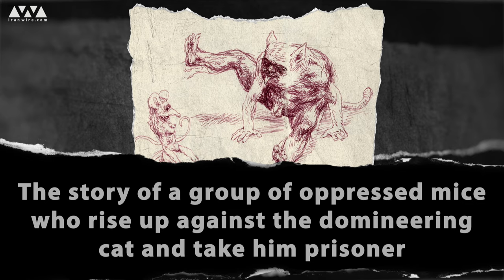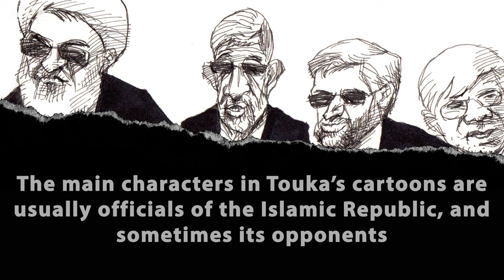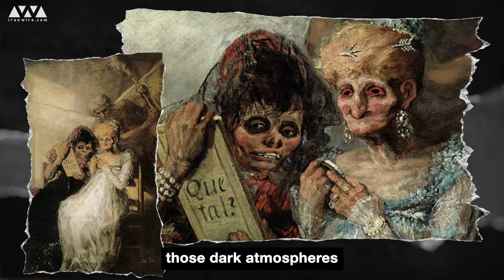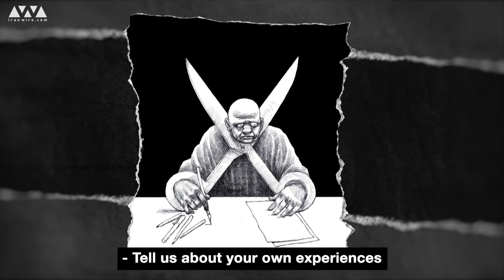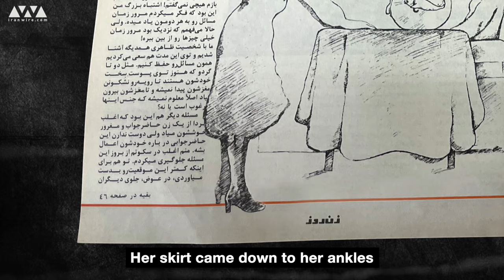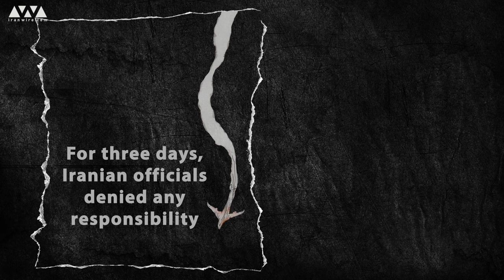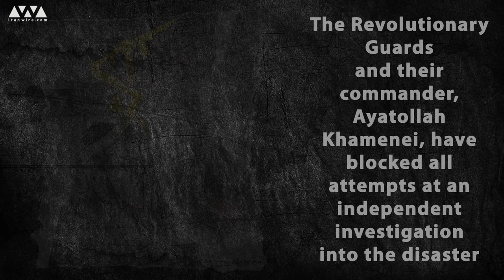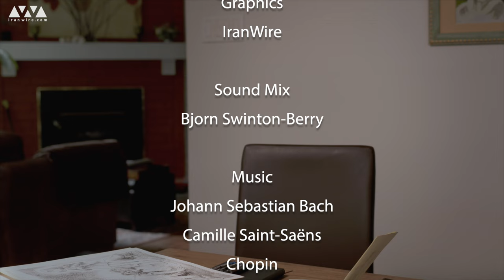The Cat, The Mouse, Khamenei and his Guards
The dark and arresting sketches of Touka Neyestani, IranWire’s Canada-based cartoonist, have captivated our readers since 2013. Once an artist for Iranian magazines, in his later career Touka’s acid takes on the political situation in Iran – be they bleak and menacing, inducive of a guilty laugh, or gut-wrenchingly sad – won him millions of fans the world over, and quite a few detractors, too. Then, ten years after he left Iran, Touka embarked on a different project: a graphic re-working of a fable by the medieval Persian poet Ubayd Zakani.

Cat and Mouse tells the story of a group of mice oppressed by a vain, intoxicated, and bloodthirsty cat in  Kerman. Unable to take it anymore, the mice rise up, wage war, and take the cat prisoner, only to be knocked back into their place in the dust. The original 14th-century tale was rooted in a particular historical moment and has much to tell us about that time. Through Touka’s expert, expressive pen, the adapted version takes on brand new, allegorical significance for the modern-day Islamic Republic.

The Cat, the Mouse, Khamenei, and his Guards is IranWire’s short entertaining documentary about Touka’s brushes with revolutionary culture, censorship, and imprisonment in the Islamic Republic – and the recent, personal tragedy that haunts his work to this day.